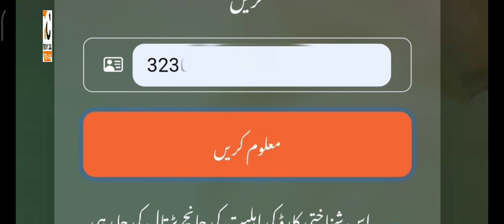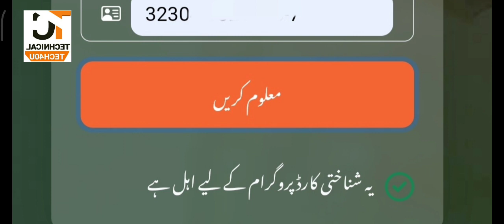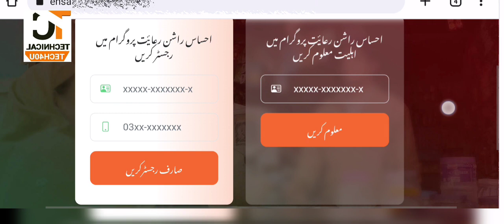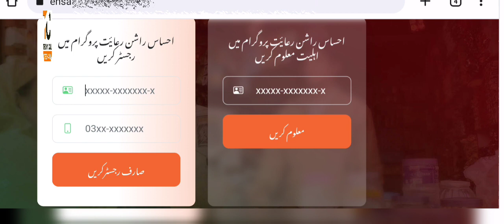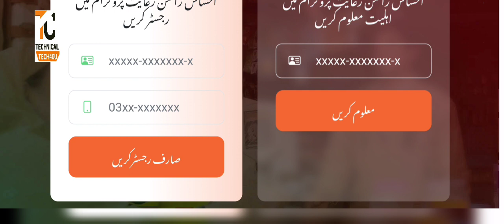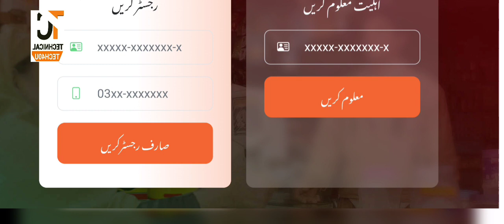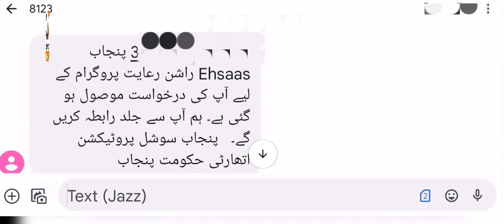Ehsaas Rashan Eligible In One Minute By Finishing Check Verification ID Card Mobile Number 8123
00:00 Ehsaas Rashan Eligible In One Minute
02:00 Ehsaas Rashan Eligible 8123
04:00 How To Elegible in Ehsaas Rashan
06:00 Verification ID Card Mobile Number 8123
ehsaas.punjab.gov.pk
tech40u